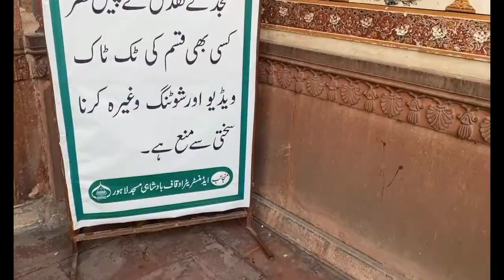Badshahi Mosque Tour | Some Funny moments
Visiting Badshahi Mosque /Funny moments by Ali Rhandawa Mahtab and Akash Ali